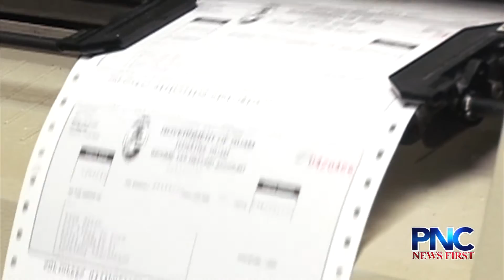First Bill of 2016 Prioritizes Tax Refunds & Vendor Payments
Senator Mike San Nicolas has introduced the first piece of legislation for 2016 which if passed and signed into law would ensure that any additional revenue GovGuam receives is spent on tax refunds and vendor payments.